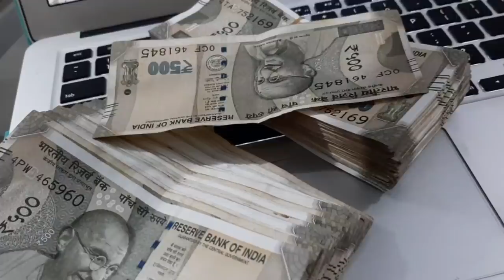SOCH | Cheetah | EP GodSpeed 🚀 | Hindi Rap 2021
[ Hindi Rap Song 2021 ] .
IS GANNEY ME BOLI GAYI BAATY 100% SACH H.

Amazon Music

Written and Performed by Cheetah
Produced, Mixed and Mastered by Cheetah
Lyrics : Cheetah

Content is subjected to Copyright, please mention the creator names to use it anywhere else.